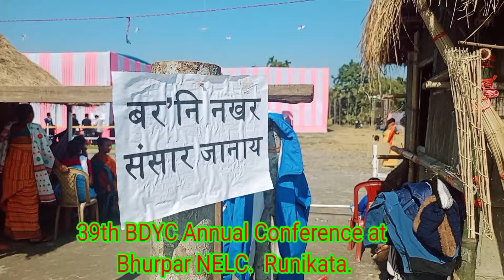39th BDYC Annual Conference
Wary BG Vlogs @ 39th BDYC Annual Conference held on Date 13,14, 24,/2024. at Bhurpar NELC, Runikata. It's inspired the spirit of youth's in Christian lives.